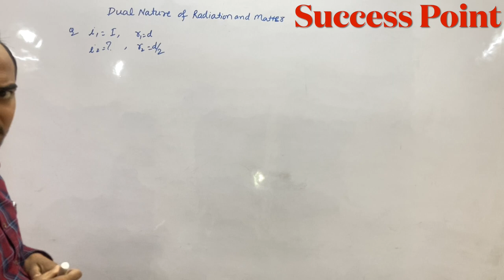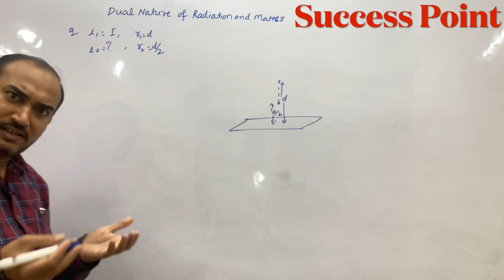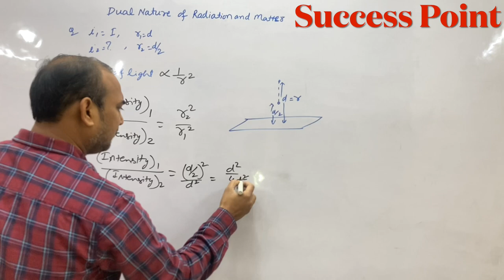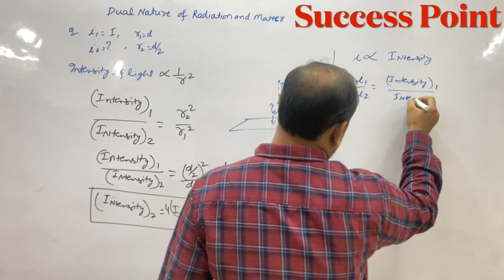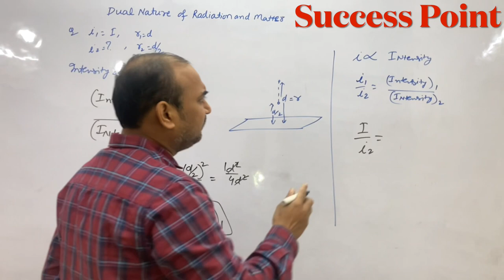A photocell connected in an electrical circuit is placed at a distance d from a source of light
A photocell connected in an electrical circuit is placed at a distance d from a source of light. As a result, current I flows in the circuit. What will be the current in the circuit when the distance is reduced to d/2? All India 2020